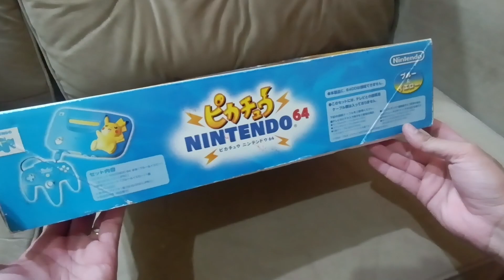UNBOXING DO NINTENDO 64 PIKACHU AZUL JAPONES !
Eae Player's, tudo tranquilo com vocês?

Aqui vou explicar um pouco sobre a programação do 3oPlayer.

Processador: RYZEN 5 5600
Memória Ram: 32GB
SSD: 1TB
HDD: 2TB
Placa de Vídeo: RTX 3060 TI 8GB.

Nintendo 3DS: ...

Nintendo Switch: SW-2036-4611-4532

Xbox: AnndreGomeS

PlayStation: AnndreeGomeS

Epic Games: AnndreGomeS

Steam: AnndreeGomeS

LISTA DE JOGOS ZERADOS EM LIVE 2023

28 - MARIO PARTY SUPERSTARS (SWITCH) 7Horas
29 - BEYOND OASIS (SMG) 10:40Horas
30 - STREET OF RAGE (SMG) 1:30Horas
31 - RESIDENT EVIL 4 2005 (PC) 15Horas
32 - RESIDENT EVIL 4 REMAKE (PC) 18Horas
33 - SAVE ROOM (PC) 2Horas

PROGRAMAÇÃO DO 3o PLAYER .

Vídeos Todas as Quarta e Sexta ás 18:00. (YOUTUBE)

Live na Twitch e Youtube Segunda a Sexta as 10:00am.